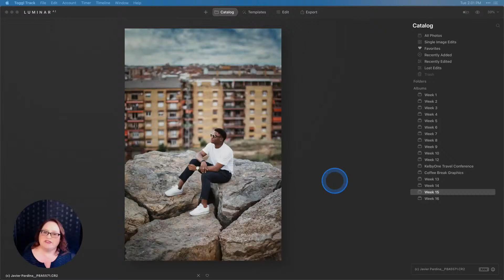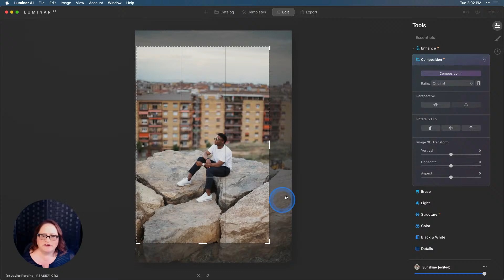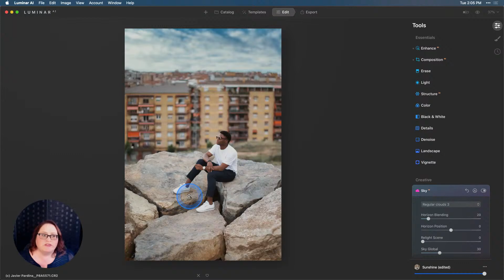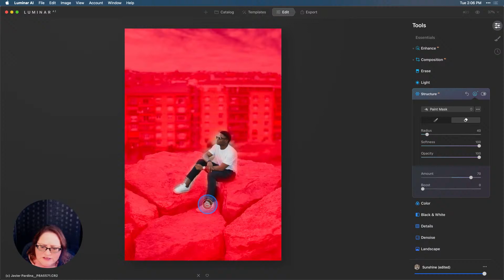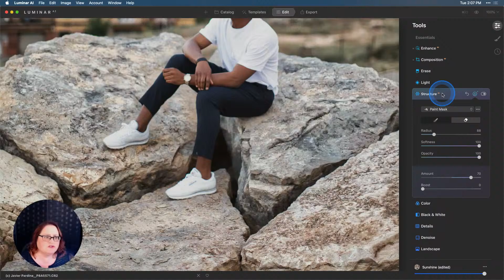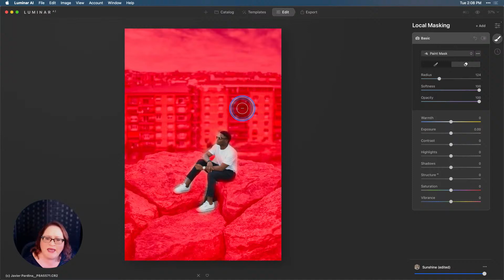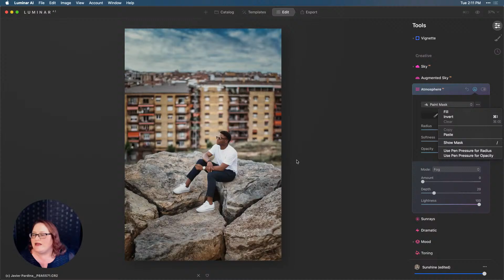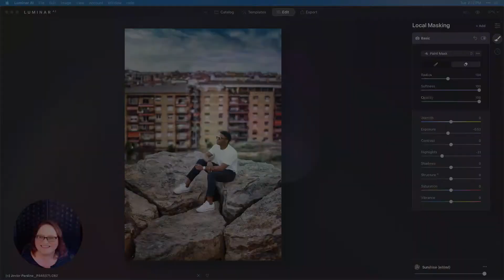Luminar Coffee Break: How to copy masks for faster selective edits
Check out the new Luminar AI

Grab a cup of coffee and get creative with us! Learn new techniques, ask your questions and see how Luminar experts edit images while you relax with your java.

Topic: How to copy masks for faster selective edits

About Angela Andrieux: Angela is a fine art photographer, photography coach, and community manager/educator for Skylum Software.